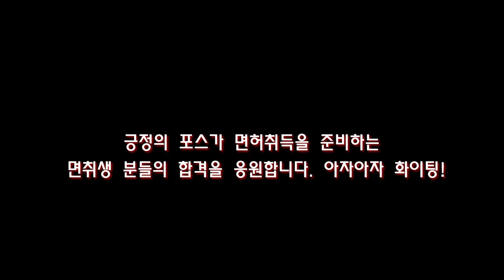면취생이라면 꼭 봐야하는 기어변속구간 통과요령💗